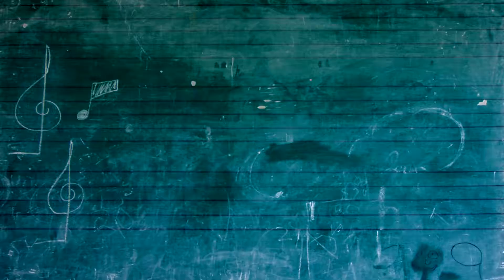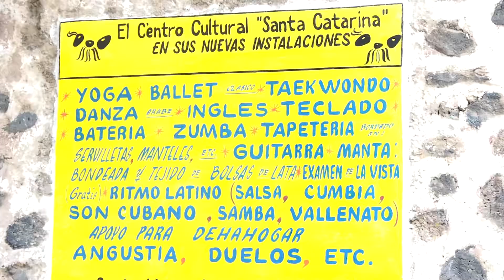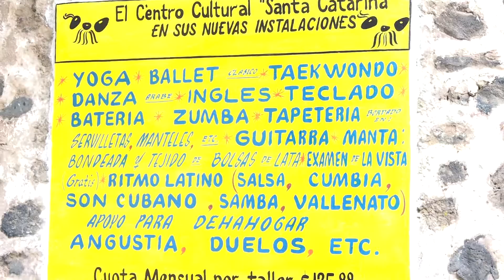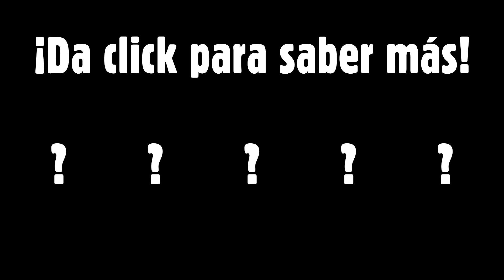¿Sabes que hay en Tláhuac?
La delegación Tlahuac tiene una amplia gama de actividades deportivas, culturales y recreativas para todos los gustos y necesidades. Para saber más, da click en los links del video.

"SunShine" es cortesía de NORMNormalones, de su album INSTRUCTION BOOKLET